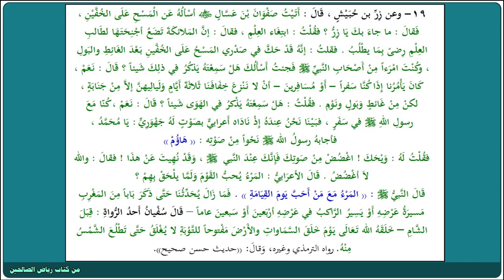حديث 19 رياض الصالحين - المسح على الخفين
19- وعن زر بن حبيش قال : أتيت صفوان بن عسال رضي الله عنه أسأله عن
المسح على الخفين فقال : ما جاء بك يا زر؟

فقلت: ابتغاء العلم، فقال : إن الملائكة تضع أجنحتها لطالب العلم رضاء بما يطلب،
فقلت: إنه قد حك في صدري المسح على الخفين بعد الغائط والبول، وكنت امرءا من
أصحاب النبي صلى الله عليه وسلم، فجئت أسألك : هل سمعته يذكر في ذلك شيئا؟

 قال: نعم كان يأمرنا إذا كنا سفرا أو مسافرين أن لا ننزع خفافنا ثلاثة أيام ولياليهن إلا من جنابة، لكن من غائط وبول ونوم.

فقلت: هل سمعته يذكر في الهوى شيئا ؟
قال: نعم كنا مع رسول الله صلى الله عليه وسلم في سفر، فبينا نحن عنده إذ ناداه
أعرابي بصوت له جهوري: يا محمد،
فأجابه رسول الله صلى الله عليه وسلم نحوا من صوته : "هاؤم"
فقلت له : ويحك اغضض من صوتك فإنك عند النبي صلى الله عليه وسلم وقد نهيت عن هذا،
فقال: والله لا أغضض : قال الأعرابي : المرء يحب القوم ولما يلحق بهم ؟

قال النبي صلى الله عليه وسلم : " المرء مع من أحب يوم القيامة "
فما زال يحدثنا حتى ذكر بابا من المغرب مسيرة عرضه أو يسير الراكب في عرضه أربعين أو سبعين عاما.

قال سفيان أحد الرواة. قبل الشام خلقه الله تعالى يوم خلق السموات والأرض مفتوحا للتوبة لا يغلق حتى تطلع الشمس منه
"رواه الترمذي وغيره وقال: حديث حسن صحيح.